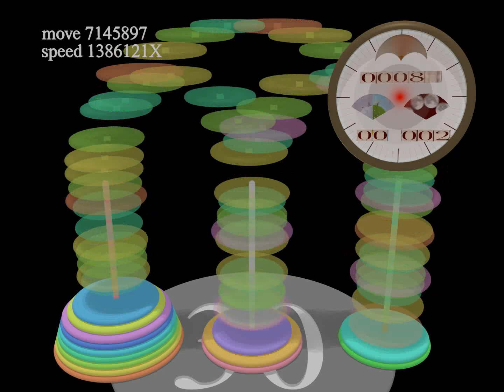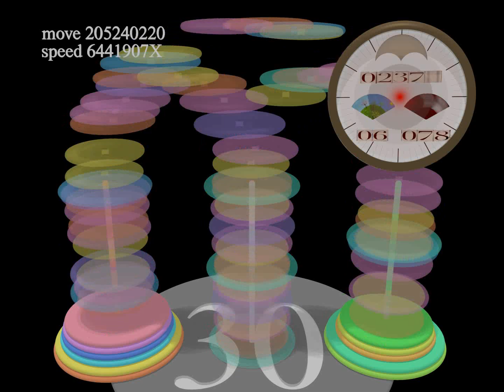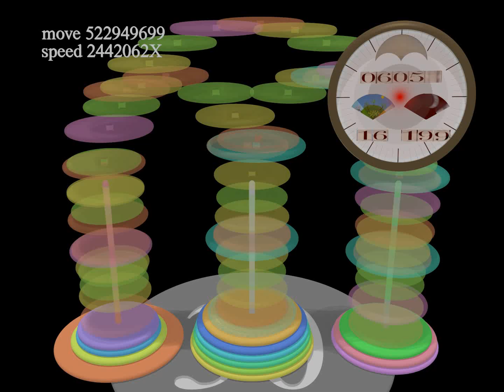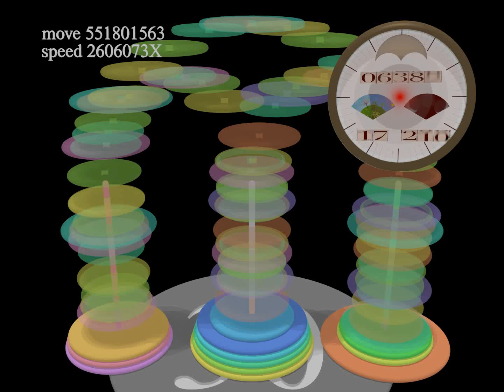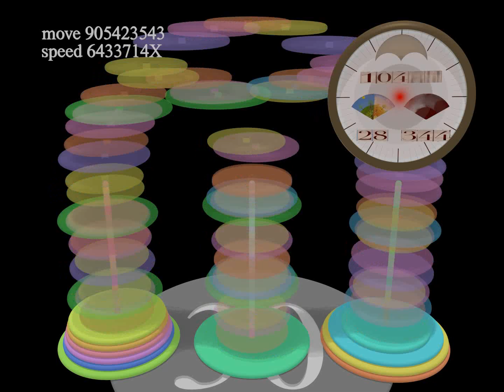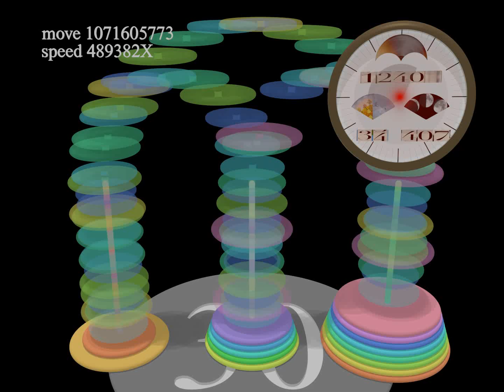Solving 30-disc Hanoi Tower stack puzzle! (34 Years @ 1 Move/Second)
A computer generated animated film on solving 30-disc Hanoi Tower puzzle.  Over a billion moves to move the entire disc stack from left peg to right peg.   At move rate of 1 disc per second,  solving the puzzle takes 12427 days (over 34 years).  The clock at upper right corner telling the elapsed time since the move started at midnight of the first day of the first month of the first year.  (Note:  first 15 seconds of movie is frozen to allow you to get familiar what is shown in the scene)

 --- Only one disc can be moved at a time.
 --- No bigger disc can be placed on top of a smaller disc.